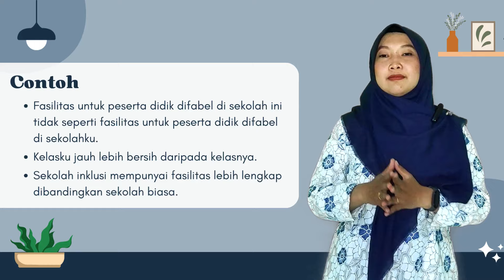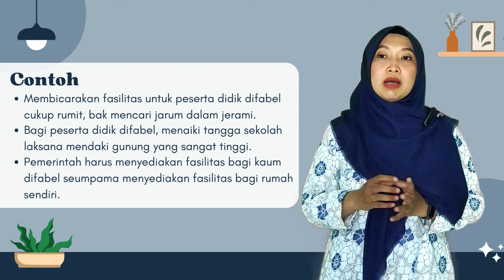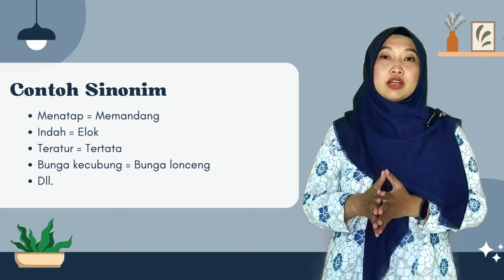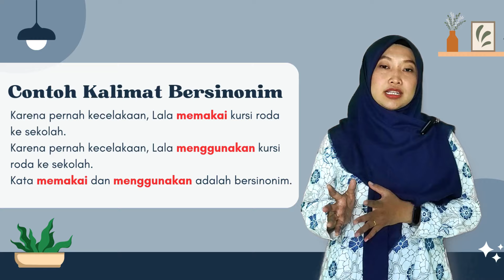Kalimat Perbandingan, Analogi, Sinonim dan Antonim dalam Artikel Ilmiah Populer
Assalamualaikum...
Hallo! Apa kabar? Semoga sehat, ya!

Di video kali ini kita akan belajar Kalimat Perbandingan, Analogi, Sinonim dan Antonim dalam Artikel Ilmiah Populer. Materi ini sesuai dengan buku bahasa Indonesia kelas 8 BAB 3 dari Kemendikbud.

Simak video ini dengan saksama, ya!

Selamat belajar!

Jangan lupa nyalakan LONCENG agar tidak ketinggalan video- video terbaru selanjutnya.